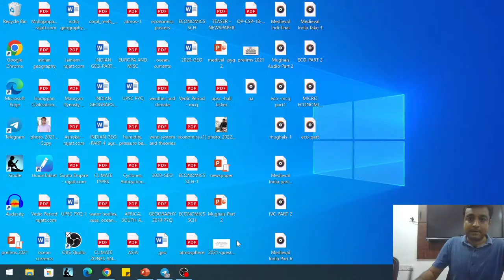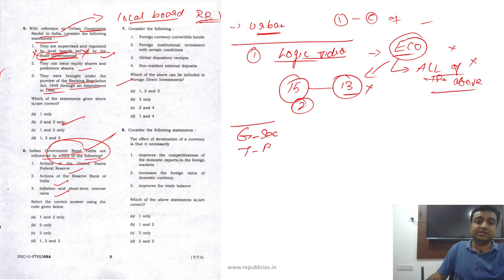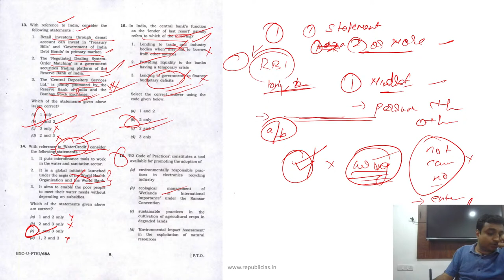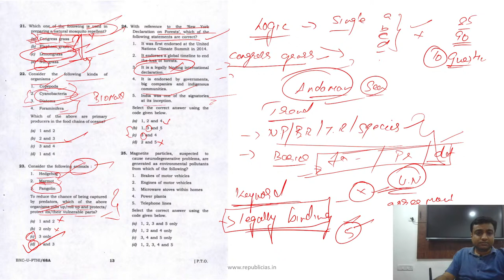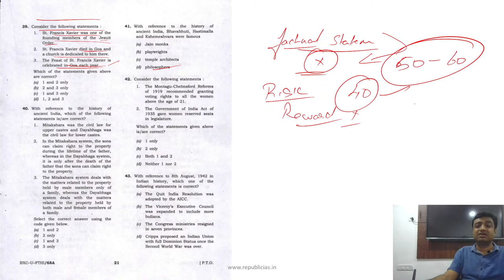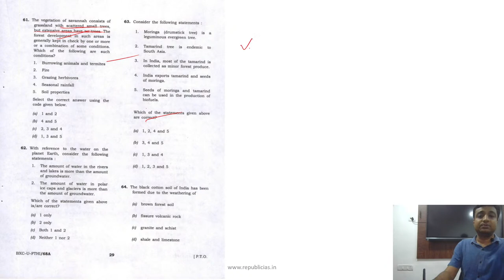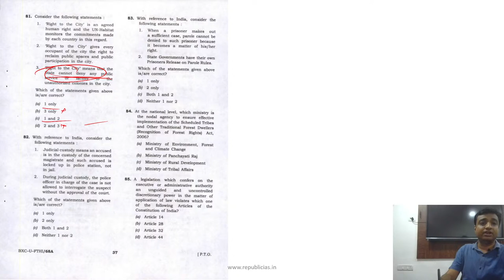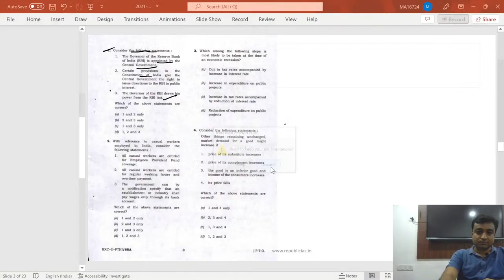SOLVING -2021 UPSC PRELIMS QUESTIONS USING LOGICS FOR 2022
- CLEAR PRELIMS LIKE ASPIRANTS WHO CLEARED 2021 PRELIMS USING THESE LOGICS
-STARTS AT 6.30 PM